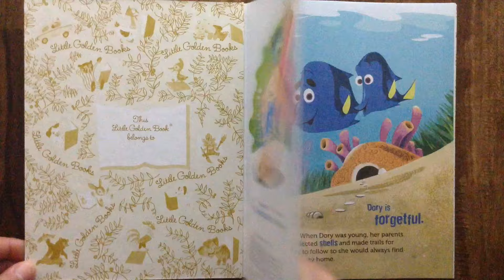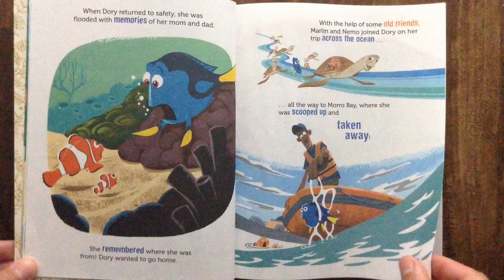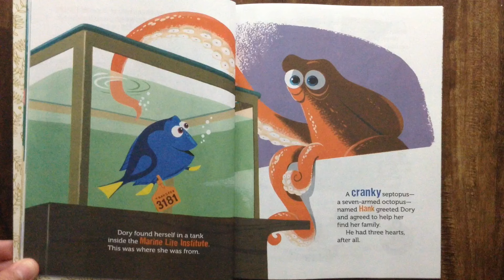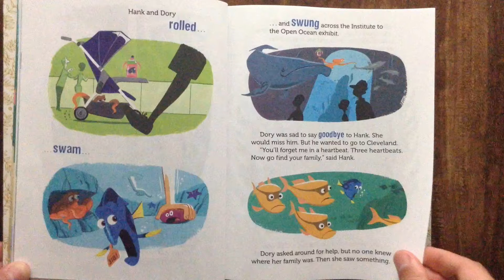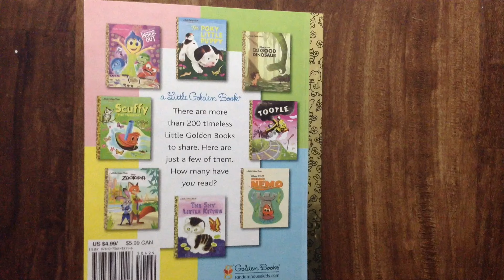Disney Pixar FINDING DORY Read Along Aloud Story Book for Children Kids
Based off of the new 2016 Disney Movie Finding Dory.